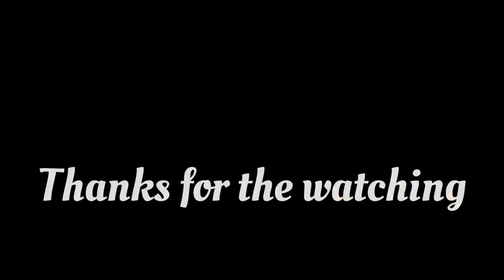AKTU Students Review Video For Masters Program | AKTU New campus Lucknow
Centre for advance studies AKTU Lucknow
AKTU main campus
Faculty of management AKTU
Faculty of pharmacy AKTU

AKTU campus Lucknow
AKTU Lucknow
Dr A P J Abdul Kalam Technical University Lucknow
AKTU full review Video in masters program Phd program
AKTU me Admission kaise le
B Pharma in AKTU Lucknow
MBA in AKTU Lucknow
M.Tech in computer science AKTU new campus Lucknow
Research college in AKTU for masters program
B Pharma admission in AKTU campus Lucknow
MBA admissions for AKTU Lucknow
AKTU me kaise admission ley
CUET se kaise AKTU me admission le
CUET exam
B.Pharma Admission process in AKTU
MBA Admission process in AKTU
AKTU university Admission process
Dr A P J ABDUL KALAM Technical University Lucknow Admission process
AKTU college Lucknow
AKTU colleges